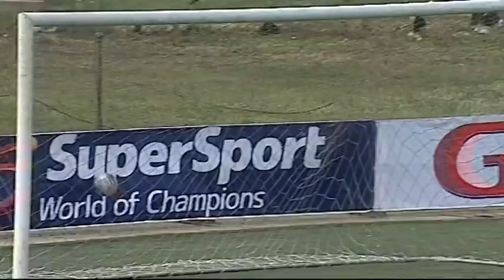GHANA PREMIER LEAGUE: INTER ALLIES 1 - 1 MEDEAMA